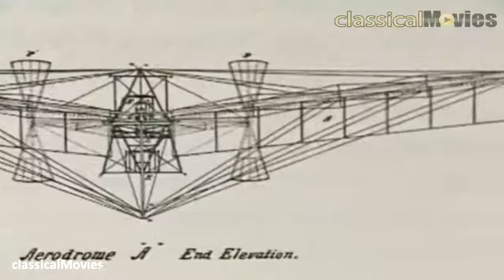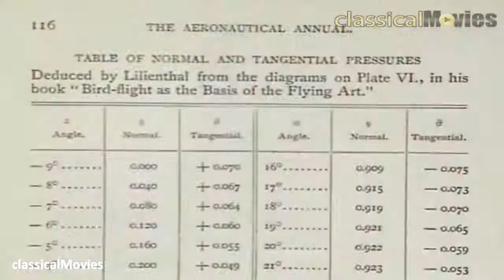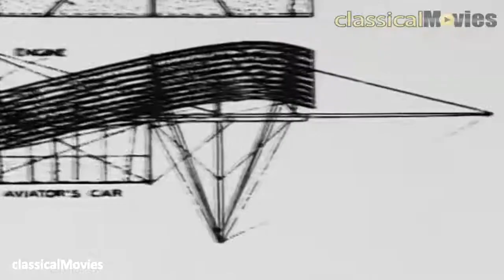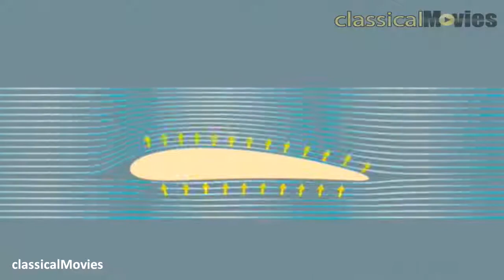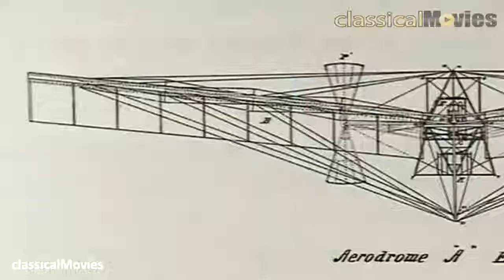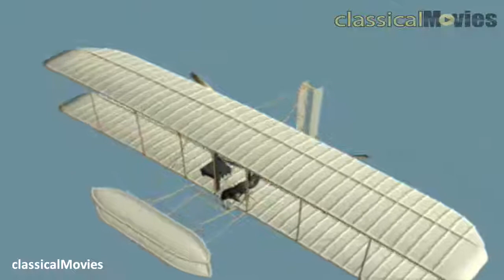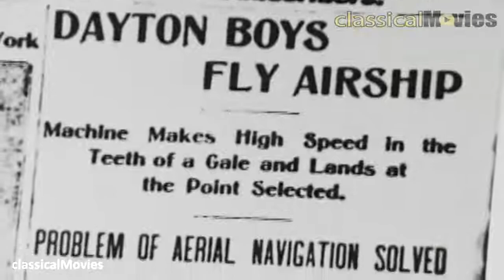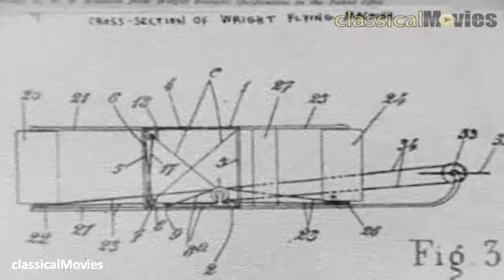Wright Brothers: Flying the World's First Successful Airplane - Classical Movies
The Wright brothers, Orville (August 19, 1871 – January 30, 1948) and Wilbur (April 16, 1867 – May 30, 1912), were two American aviators, engineers, inventors, and aviation pioneers who are generally credited[1][2][3] with inventing, building, and flying the world's first successful airplane. They made the first controlled, sustained flight of a powered, heavier-than-air aircraft on December 17, 1903, four miles south of Kitty Hawk, North Carolina. In 1904–05 the brothers developed their flying machine into the first practical fixed-wing aircraft. Although not the first to build experimental aircraft, the Wright brothers were the first to invent aircraft controls that made fixed-wing powered flight possible.